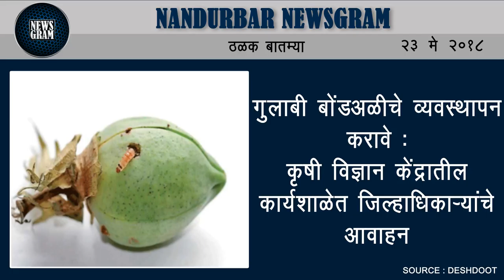Nandurbar Newsgram | Nandurbar News | Today's News Headlines | 23 May 2018